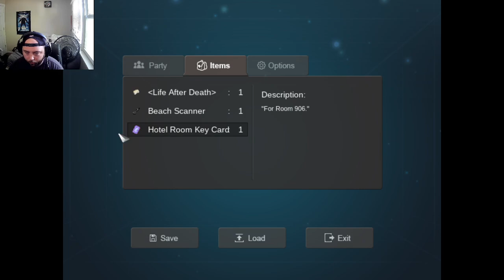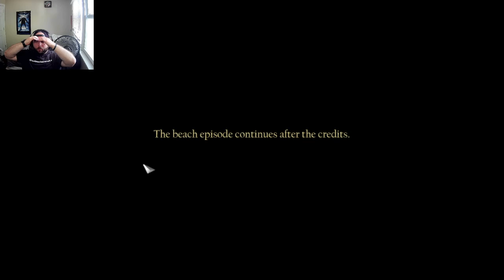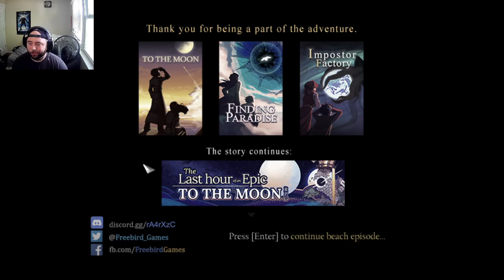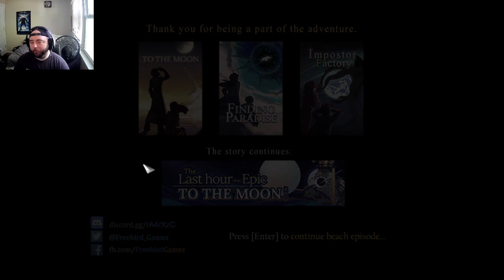GAME OVER!? (NOT REALLY): JUST A TO THE MOON BEACH EPISODE - PART 3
We're FINALLY back on the beach with the gang and... something's still very off.